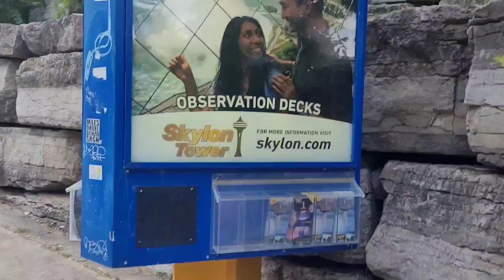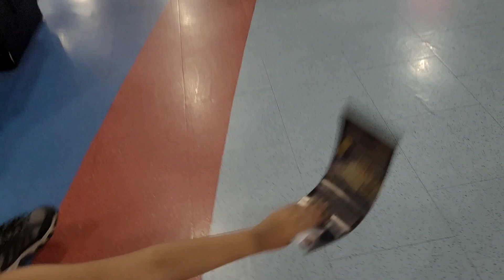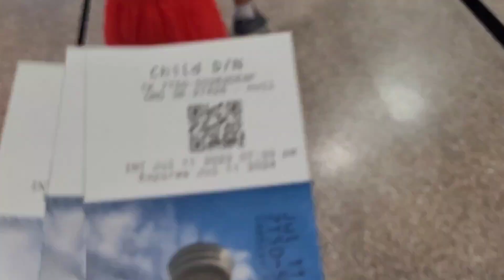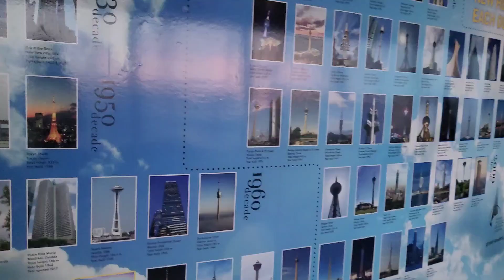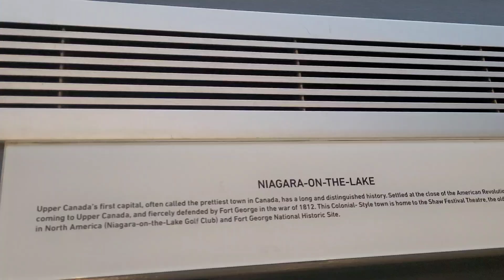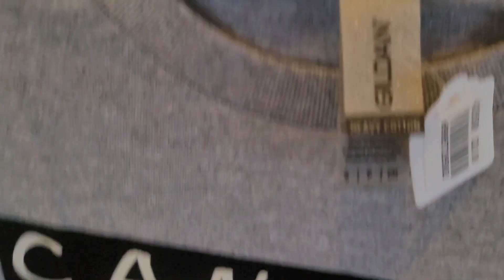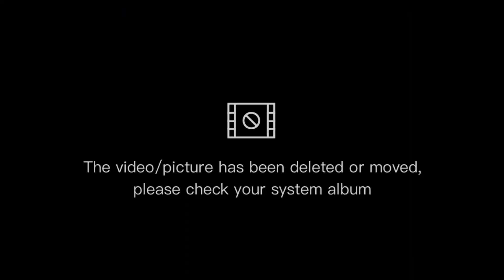Skylon Tower Vlog: Combo Day/Night Pass Observation Deck Part 1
Skylon Tower Travel Vlog: Observation Deck Daytime views plus 4D movie watching experience.

Top Things to Do in Niagara Falls!

The Skylon Tower Tour with The Ultimate Combo Pass offers an incredible opportunity to witness the stunning beauty of Niagara Falls from different perspectives, both during the day and at night, along with an immersive 4D movie experience.

Your adventure begins as you step into the Skylon Tower, a towering structure that stands tall at 775 feet (236 meters) above the Falls. With the Day and Night Pass, you have the flexibility to visit the tower at any time throughout the day. Ascend to the observation deck in a glass-enclosed elevator, which provides a thrilling journey and a preview of the incredible views that await.

As you step onto the observation deck, be prepared to be mesmerized by the panoramic vistas that unfold before your eyes. During the day, you'll witness the raw power of Niagara Falls as the cascading waters plunge into the depths, creating a magnificent display of nature's force. Marvel at the lush greenery, the sprawling landscapes, and the vibrant colors that surround the Falls, all from the vantage point of the Skylon Tower.

As evening falls, the Night Pass allows you to experience the Falls in a whole new light, quite literally. As the sun sets, Niagara Falls is bathed in a captivating illumination that transforms the scenery into a magical wonderland. Watch as the cascades are lit up with a mesmerizing array of colors, casting an enchanting glow over the landscape. The Night Pass ensures you won't miss out on this captivating sight, offering an opportunity to witness the Falls in their nocturnal splendor.

As part of The Ultimate Combo Pass, you also get to enjoy a thrilling 4D movie experience. Immerse yourself in a cinematic journey that combines stunning visuals, realistic effects, and sensory elements to transport you into the heart of Niagara Falls. Feel the mist, hear the rumble, and witness the awe-inspiring beauty of the Falls in a whole new dimension.

The Skylon Tower Tour with The Ultimate Combo Pass is a comprehensive and immersive experience that allows you to witness the grandeur of Niagara Falls from different perspectives. Whether you choose to visit during the day or at night, you'll be treated to unforgettable vistas that showcase the power and beauty of one of nature's most incredible wonders. Additionally, the 4D movie experience adds an extra layer of excitement, further enhancing your visit and leaving you with lasting memories of your time at Niagara Falls.